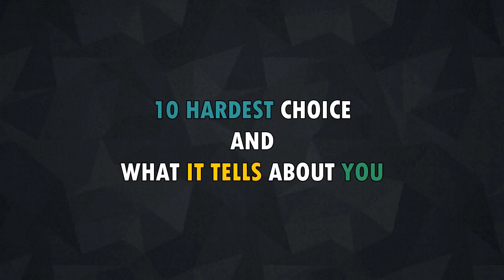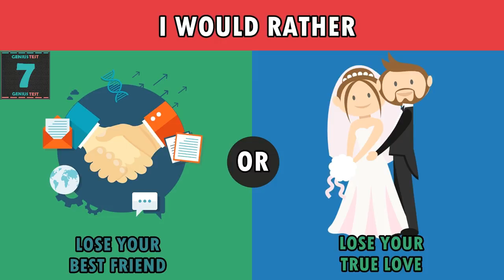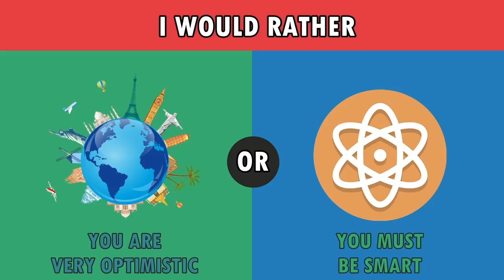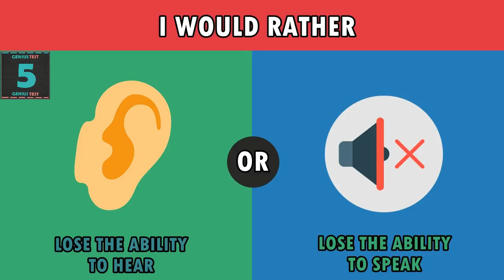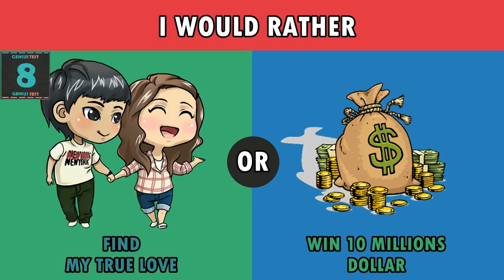10 Hardest Choices and What It Tells About You !!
10 Hardest Choices and What It Tells About You !!

BY GENIUS TEST